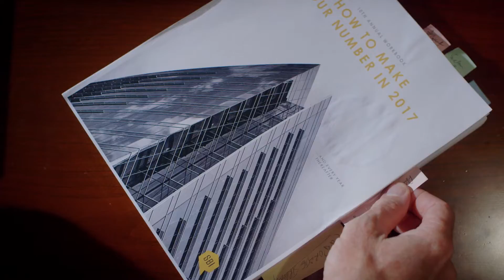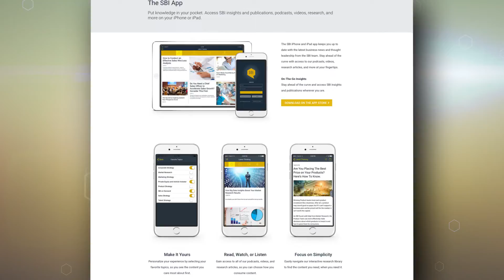Sales Improvement Programs that Fly off the Shelf Inside Matrix Organizations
Today’s topic demonstrates how to get sales improvement programs adopted in a matrix organization. To help illustrate today’s topic we will think through sales enablement within a matrix organization using Frontier Communications as a use case.

I recently interviewed Ian Petersen, the Senior Vice President of Sales Operations and Enablement at Frontier Communications.  Frontier offers broadband, video, voice bundles for small businesses, and advanced business communications for medium and large businesses in 29 states with approximately 28,000 employees.  Ian is uniquely qualified to speak on this topic with experience in matrix organizations at Sun Microsystems, Oracle and now Frontier.  Watch as Ian demonstrates how to get sales improvement programs adopted in matrix organizations.

With limited budget and staff there can be no wasted effort. Ian describes how to align sales enablement goals with the things that people want.  Watch as Ian demonstrates how to build sales enablement programs in a matrix organizations that will “fly off the shelf.”

This topic is so important because large enterprises are investing heavily in sales enablement, yet not realizing the full value. One of the causes of this unfortunate outcome is the matrix organization. The matrix is required in these large enterprises to simply deal with their massive scale but this creates an added level of difficulty for sales enablement leaders.